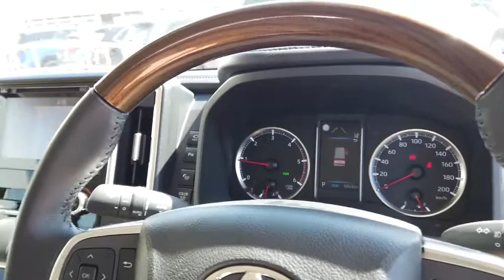2019 TOYOTA GRANVIA Ellenbrook, Midland, Helena Valley, Guidlford, Greenmount, WA 6504330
White New 2019 TOYOTA GRANVIA available in Ellenbrook, Western Australia. Servicing the Midland, Helena Valley, Guidlford, Greenmount, WA area.

Midland Toyota
163 Great Eastern Hwy